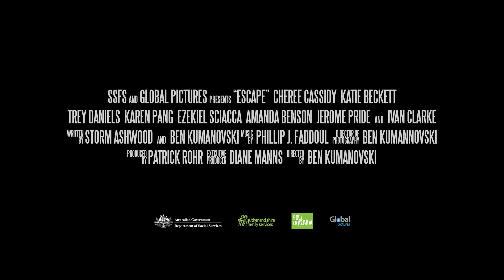Escape Trailer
This is the final installment in the "Pull Ya Head In" Campaign from Sutherland Shire Family Services. This short trailer is for  "Escape" -  is a 6 part story where the lives of 3 women who are impacted by domestic violence are followed. The Escape Series is used by Sutherland Shire Family Services in their Domestic Violence Training Programs.